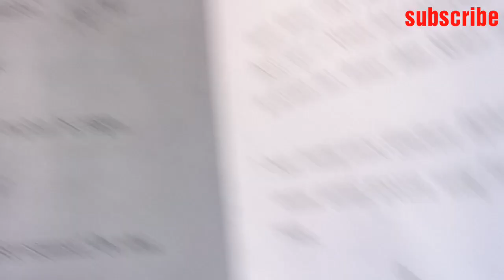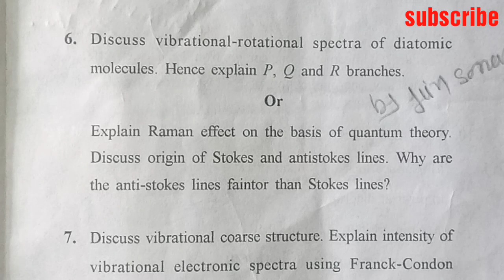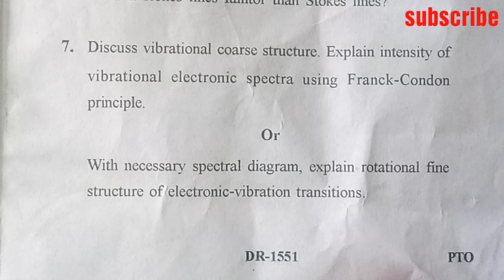Atomic and Molecular physics || M.Sc 2nd semester physics || Exam paper 2019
M.Sc Second semester Examination paper April-May 2019
Paper first
Physics

Sonam jain
धन्यवाद 🙏